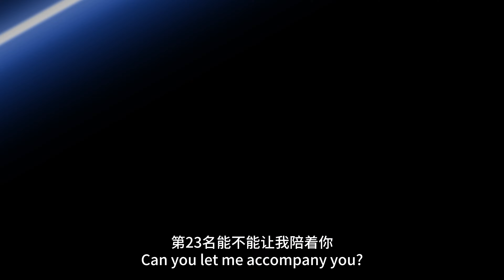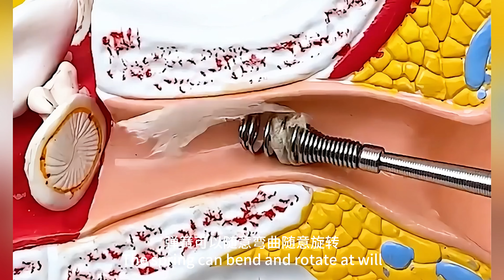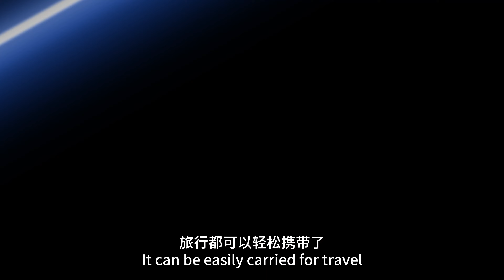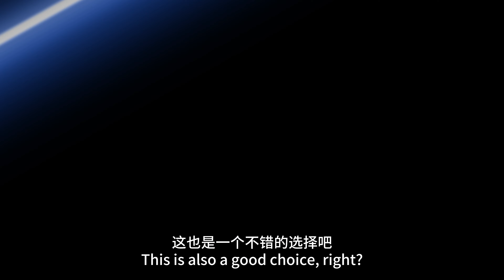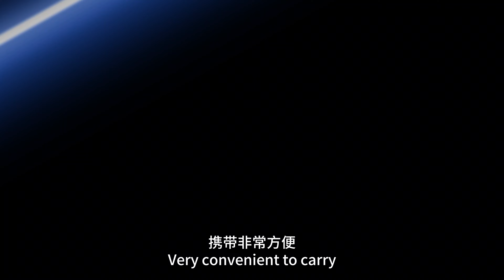25件让男人魂不守舍的神秘玩具